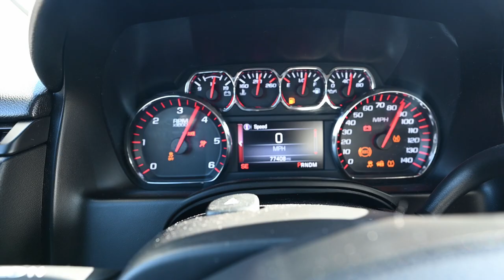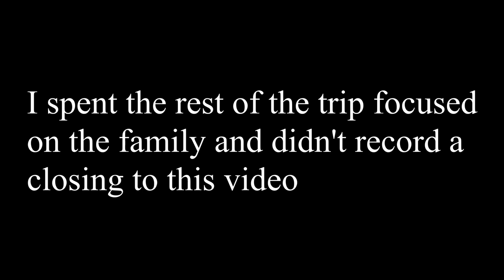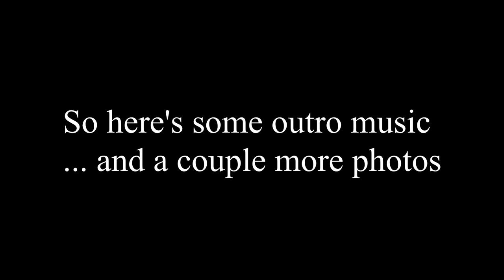from DETROIT Collective: Boyne Mtn. - Life is Too Short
Nikon Z6
Nikon 20mm f/1.8
Nikon 50mm f/1.8

Ricoh GR